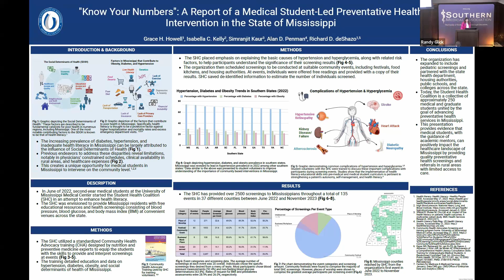Report of a Medical Student-Led Preventative Health Intervention in the State of Mississippi-Grace H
Co-Authors: Grace H. Howell, Medical Student, 2nd year, University of Mississippi Medical Center, Jackson, MS; Isabella C. Kelly, Medical Student, 3rd year, University of Mississippi Medical Center, Jackson, MS; Simranjit Kaur, Medical Student, 2nd year, University of Mississippi Medical Center, Jackson, MS; Alan D. Penman, PhD MPH, Department of Preventive Medicine, University of Mississippi Medical Center, Jackson, MS; Richard D. deShazo, MD, Rheumatology, University of Mississippi Medical Center, Jackson, MS.

Introduction: The increasing prevalence of diabetes, hypertension, and inadequate health literacy in Mississippi can be largely attributed to the influence of Social Determinants of Health. Previous endeavors to address these disparities reveal limitations, notably in physicians’ constrained schedules, clinical availability in rural areas, and healthcare expenses. Building on these dismal trends, there remains a significant need for student-led community initiatives in Mississippi that promote an understanding of three of the most important causes of mortality and morbidity: hypertension, diabetes, and obesity. In an attempt to address the health literacy gap in Mississippi, second-year medical students at the University of Mississippi Medical Center started the Student Health Coalition (SHC) in June 2022. The SHC was envisioned to provide Mississippi residents with free educational resources and health screenings consisting of blood pressure, blood glucose, and body mass index (BMI) at convenient venues across the state.

References: Shahid R, Shoker M, Chu LM, et al. Impact of low health literacy on patients’ health outcomes: A multicenter cohort study. BMC Health Services Research. 2022;22(1).
Health Literacy Data Map. US Health Literacy Scores. Accessed May 21, 2023.

Health literacy. Health Literacy - Healthy People 2030. Accessed May 21, 2023.

Community Health Advocates Screening and training program home. University of Mississippi Medical Center. Accessed May 21, 2023.

Kaper MS, Reijneveld SA, van Es FD, de Zeeuw J, Almansa J, Koot JAR, de Winter AF. Effectiveness of a Comprehensive Health Literacy Consultation Skills Training for Undergraduate Medical Students: A Randomized Controlled Trial. Int J Environ Res Public Health. 2019 Dec 20;17(1):81. doi: 10.3390/ijerph17010081. PMID: 31861918; PMCID: PMC6982343.

Haun JN, Patel NR, French DD, Campbell RR, Bradham DD, Lapcevic WA. Association between health literacy and medical care costs in an integrated healthcare system: a regional population based study. BMC Health Serv Res. 2015 Jun 27;15:249. doi: 10.1186/s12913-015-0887-z. PMID: 26113118; PMCID: PMC4482196.